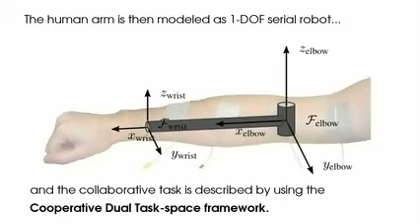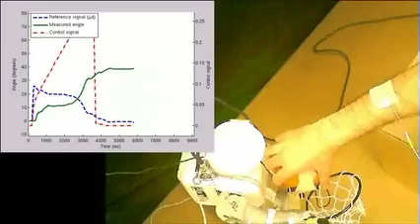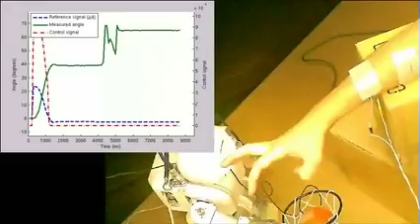Interactive Manipulation Between a Human and a Humanoid: When Robots Control Human Arm Motion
Bruno Vilhena Adorno, Antônio Padilha Lanari Bó, and Philippe Fraisse

In this paper we present a novel approach in
human/robot collaboration, where the robot controls not only
its arm but also the human's by means of functional electrical
stimulation (FES). The task is described by using the cooperative
dual task-space approach, providing a considerable degree
of invariance with respect to the morphology of the agents
involved. Experimental results in a "ball in the hoop" task using
healthy blindfolded subjects show the validity of the approach
and encourages further experiments with impaired subjects, for
instance hemiplegic or quadriplegic patients.